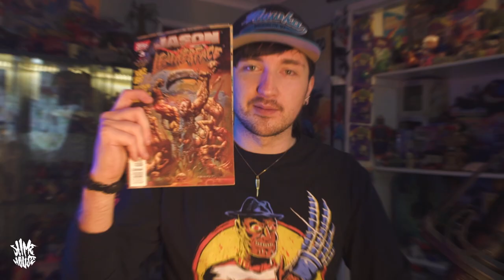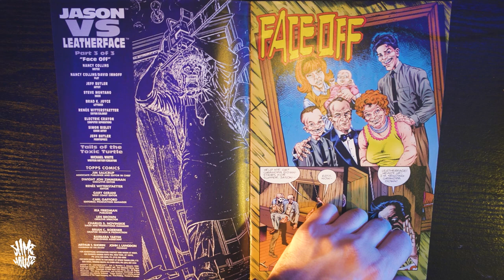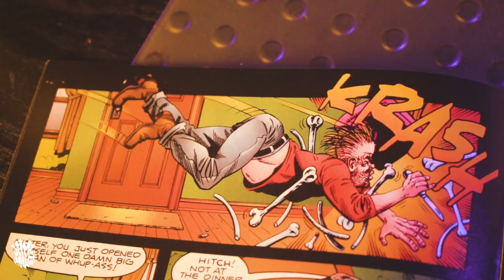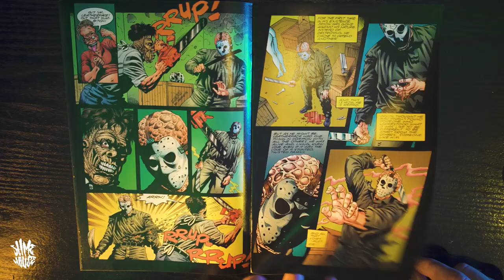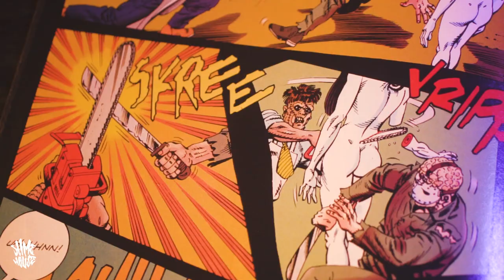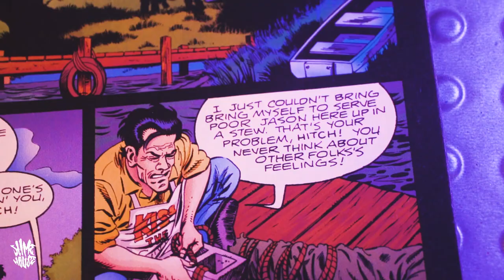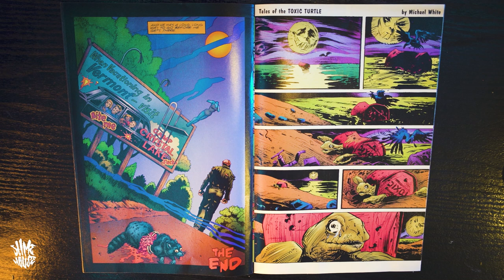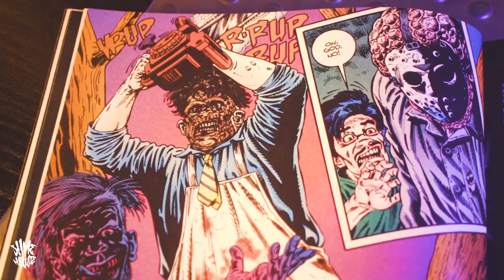Jason Vs Leatherface Issue 3! Topps Comics 1995 Motion Comic & Review!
Follow Slime House on Social Media!

In video music by Occam's Laser

Who remembers back in 1995, when that summers Texas Chainsaw Massacre happened to take place on Friday The 13th? Two horror legends met for the very first time, and thanks to Topps Comics we got to front row seats to witness the fight of the decade in a glorious trilogy of comic books.

I tried to go into this without too much of a plan, I didn't want it to be a motion comic, but I also didn't want it to be a straight review, or read-through either, so what I ended up with is something that blures the lines between all three of these things and however the end result turned out it was a lot of fun to read through and put together and I hope you enjoy this new series I have put together!